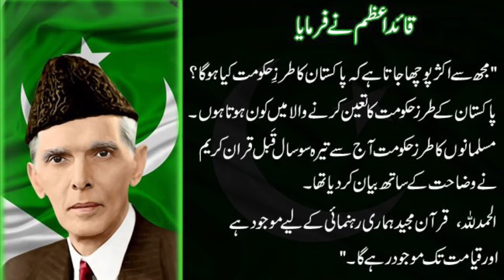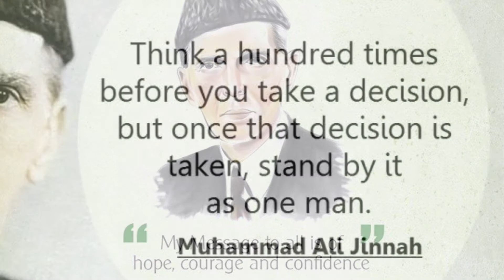Ay Quaid E Azam tera Ehsan hai (Muhammad Ali Jinnah) - 25th December - Birthday